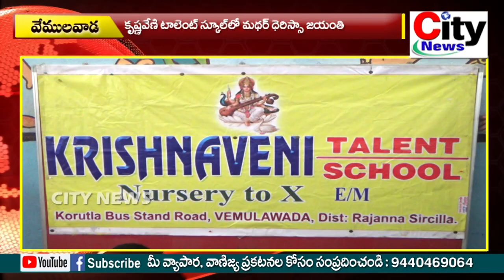కృష్ణవేణి టాలెంట్ స్కూల్లో మదర్ తెరిసా జయంతి| city news,vemulawada